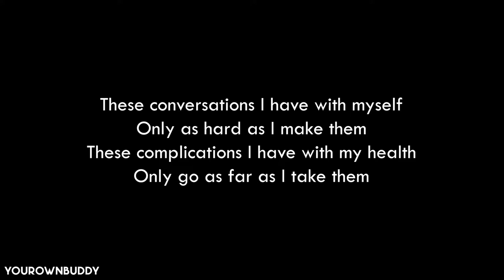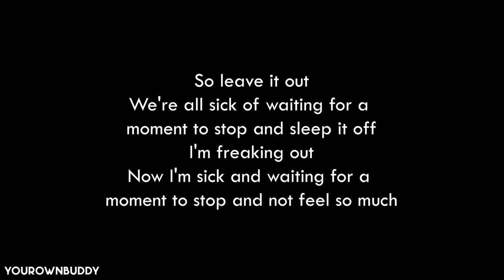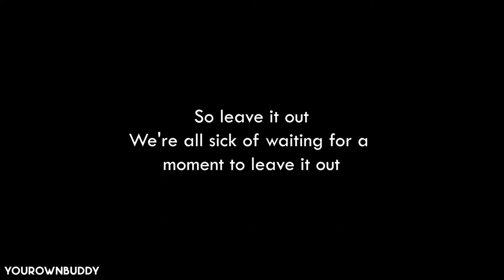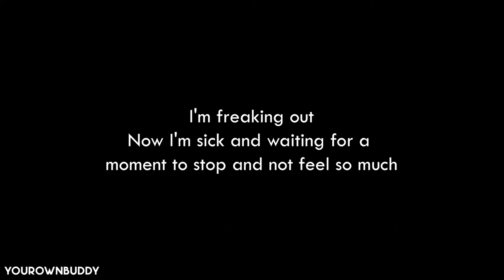Fenne Lily - Hypochondriac (lyrics)